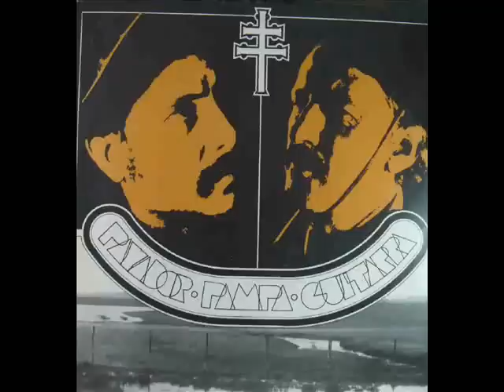Noel Guarany & Jayme Caetano Braun | Payador, Pampa, Guitarra (1976) [Full Album/Completo]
Noel Guarany & Jayme Caetano Braun – Payador, Pampa, Guitarra (1976)

00:00 01 Milonga de Três Bandeiras (Jayme Caetano Braun / Noel Guarany)
06:13 02 Na Baixada do Manduca (Inspiração folclórica: Noel Guarany)
10:46 03 Bailanta da Siá Chinica (Inspiração folclórica: Noel Guarany)
13:10 04 Chamarrita y Vichadero (Carlos / Santiago Soares de Lima)
15:50 05 Entre o Guaíba e o Uruguai (Noel Guarany / Neto Fabrício)
18:37 06 Payador, Pampa, Guitarra (Jayme Caetano Braun / Noel Guarany)
23:31 07 Tobiano Capincho (Aureliano de Figueiredo Pinto / Adapt. Jayme Caetano Braun)
29:35 08 Rio Manso (Cholo Aguirre / Versão: Noel Guarany)
33:01 09 Meu Rancho (Jayme Caetano Braun / Noel Guarany)